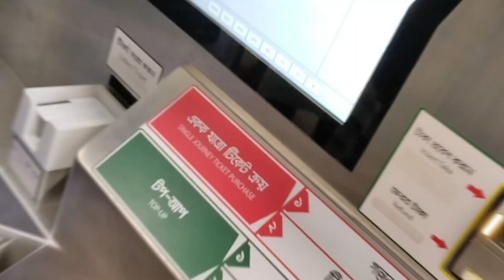একদিনে অজানা এক দেশে.... 🔥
২৭ তম আন্তর্জাতিক বানিজ্য মেলা ২০২৩🤍💛
মেট্রোরেল ভ্রমণ 🇧🇩🚝